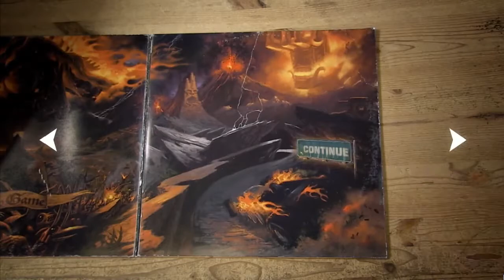Brutal Legend - Parte #7 - En Español - Por BG